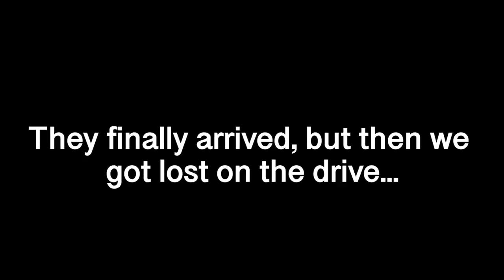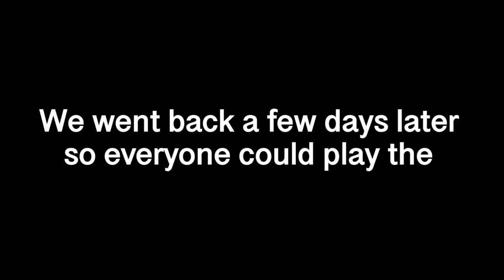HE SURPRISED THEM ON HIS NEW SHOW!!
On today's vlog, The Vlog Squad went to the set of David's new show and got the opportunity to be on the show!! Check out Dodgeball Thunderdome on Discovery Channel!!